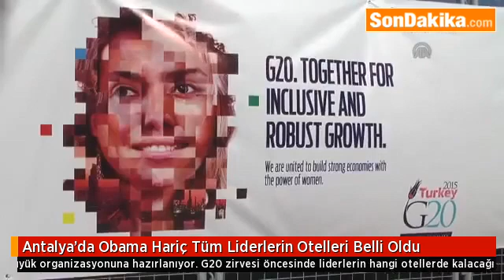Antalya ' da Obama Hariç Tüm Liderlerin Otelleri Belli Oldu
Antalya, tarihinin en büyük organizasyonuna hazırlanıyor. G20 zirvesi öncesinde liderlerin hangi otellerde kalacağı kesinleşti. ABD Başkanı Obama 'nın ise son anda belli olacak.